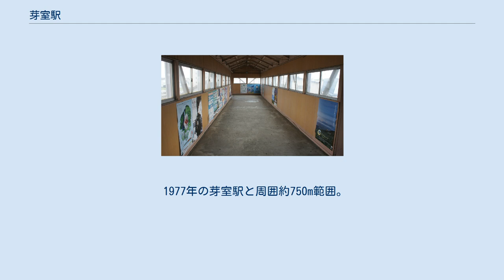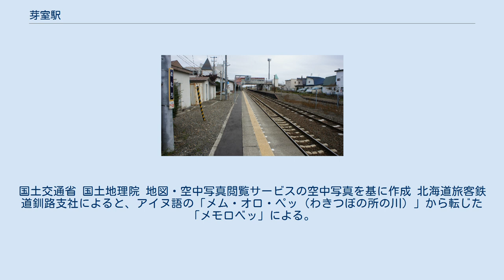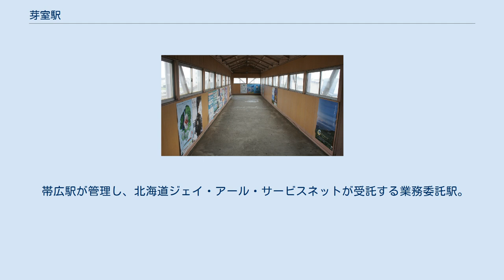芽室駅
芽室駅（めむろえき）は、北海道河西郡芽室町本通一丁目にある北海道旅客鉄道（JR北海道）根室本線の駅である。
電報略号はメム。
 特急「とかち」の全列車と、「おおぞら」の1往復（9・2号）が停車する。
 1977年の芽室駅と周囲約750m範囲。
駅裏左寄りに矩形の営林署貯木場とその左に芽室農協（現・ホクレン）穀物乾燥調整工場と倉庫、駅裏右側にも同農協の倉庫があり、それぞれ専用線が敷かれている。
駅裏中央には土場と高床貨物ホームがある。
さらに駅表右側には、赤茶色の屋根の古い農協倉庫前に、細長い土場を挟んで踏切を越える2本の専用線が確認できる。
昭和39年版全国専用線一覧では3本の農協線と1本の日通線が記載されている。
国土交通省 国土地理院 地図・空中写真閲覧サービスの空中写真を基に作成 北海道旅客鉄道釧路支社によると、アイヌ語の「メム・オロ・ペッ（わきつぼの所の川）」から転じた「メモロベッ」による。
 2面3線の島式と単式ホームを持つ地上駅。
本線は駅舎側の1番線で、上下の特急全列車とほとんどの普通列車が使用する。
2・3番線は交換や追抜き待避、あるいは帯広方面からの普通列車の折り返しに使用する。
お互いのホームは跨線橋で連絡している。
 帯広駅が管理し、北海道ジェイ・アール・サービスネットが受託する業務委託駅。
みどりの窓口（営業時間：6時40分 - 16時30分）、自動券売機設置。
営業時間外は駅員不在となり、自動券売機も使用できない。
 1999年（平成11年）9月に現駅舎完成に先立ちからくり時計が設置され、4月下旬 - 10月下旬までの間、1日6回人形が棒をたたいて演奏をする。
また、音のみの演奏も1日4回行われ、合計10回の演奏が行われる。
 「芽室町町勢要覧」によると、2019年（令和元年）度の1日平均乗車人員は277人であった。
 近年の推移は下記のとおりである。
 芽室町の中心駅。